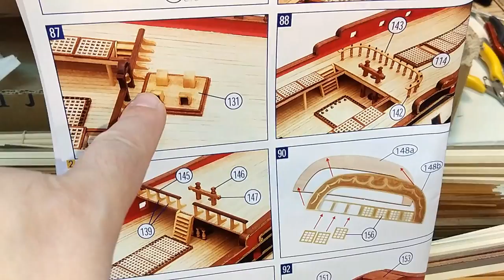Montanes - part 46 Making More Rails (phase 1)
In this video i make more rails. I paint them and i show you how to do the measurements. This Video comes in 1080p.